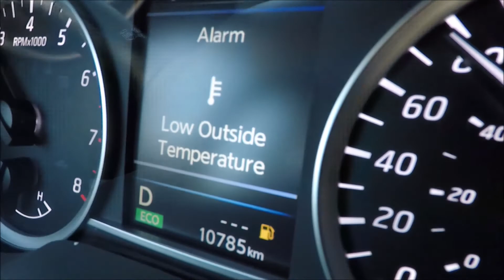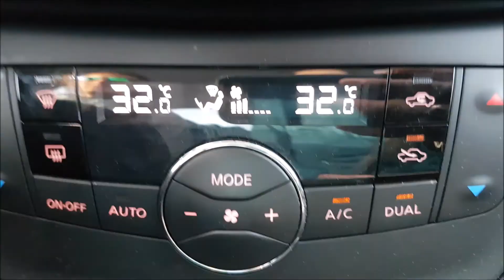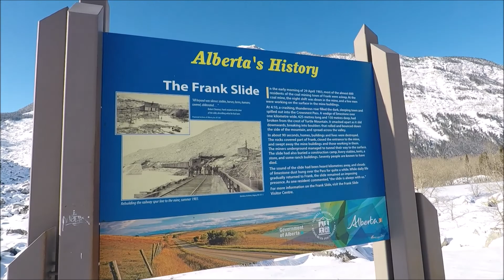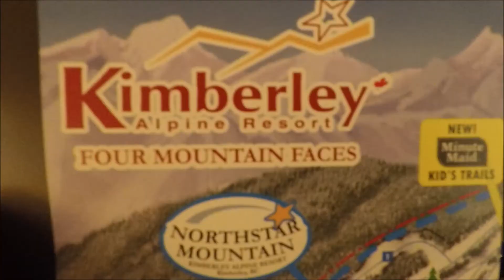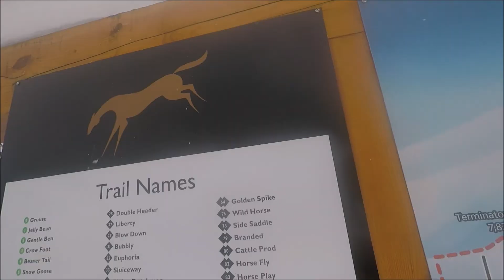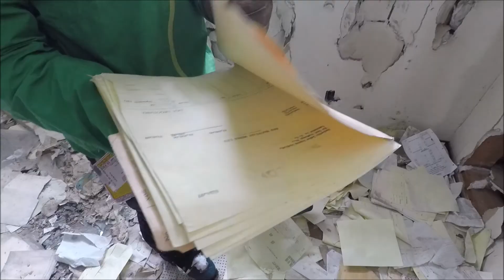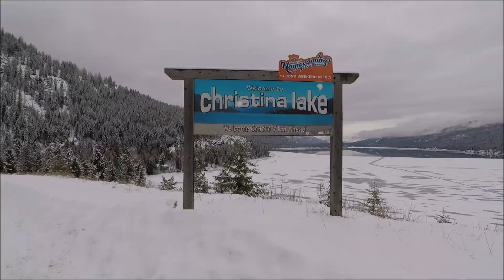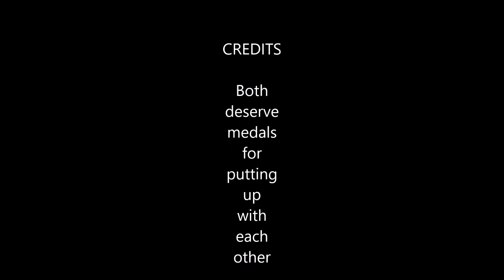Canada in full